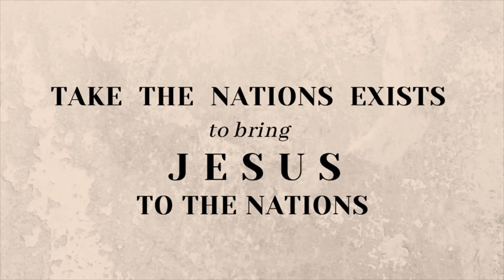The Blood of Jesus || Kapiri Mposhi Jesus Crusade || Zambia Gospel Crusade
Day 3 of the Jesus Crusade in Kapiri Mposhi.

We already are getting ready for our next Gospel Crusade in the next few months, please would you consider giving into seeing another City reached with the Gospel. Every amount, big or small goes into souls! You share in this eternal reward!

Our heart’s cry is to see Africa saved. Take The Nations believes in preaching Good News to the poor; bringing change to present circumstances and practically impacting communities townships, cities and thus nations with the Gospel of Jesus Christ. We take “Love in Action” and apply it to everything we do within various nations.

Take The Nations Team